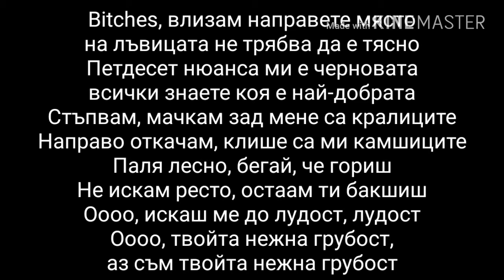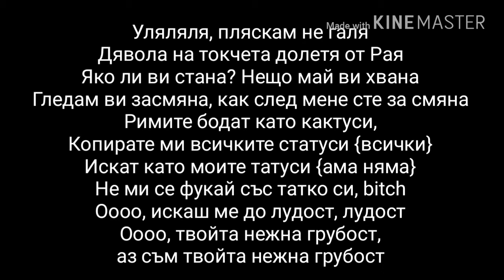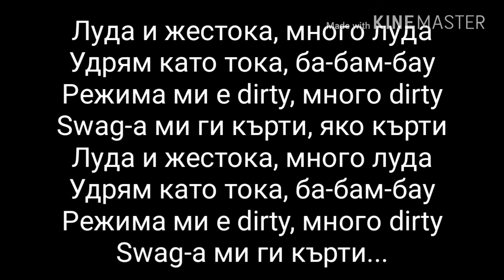Диона - Жестока (Текст)